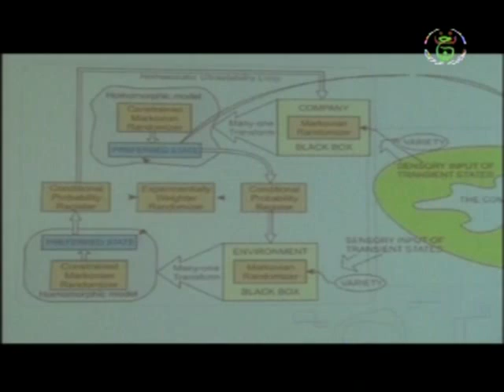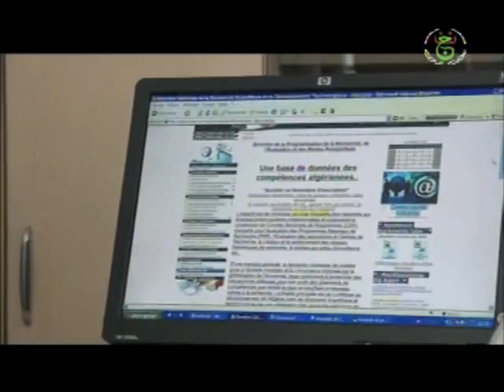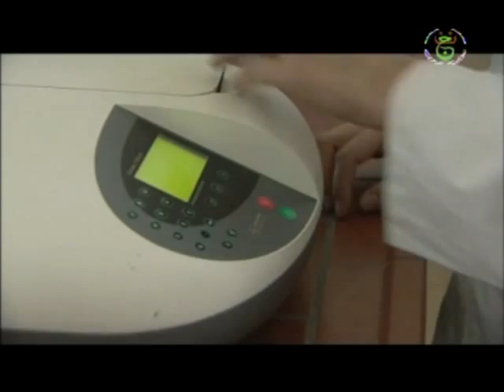Algerians of America, part 2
Algerian TV aired the U.S.-sponsored, Algerian-produced program "Algerians of America" on National Student Day, May 19, 2010.